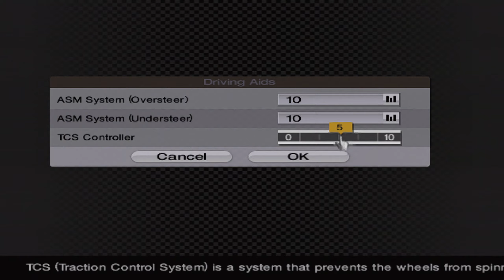Gran Turismo 4 - #80 - Euro Hot Hatch League 1/2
The classic Golf may be a bit of an unoriginal choice for this kind of series, particularly among my kind of age range but sometimes a tried and true veteran is the easy solution that keeps you from potentially wanting to pull your hair out later on.
That, and the Peugeot 106 Rallye wasn't powerful enough.